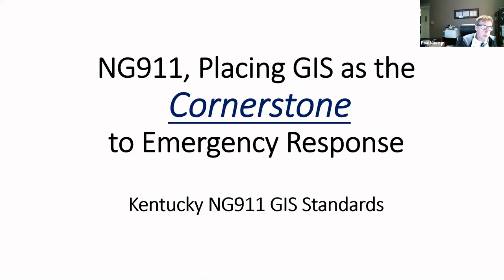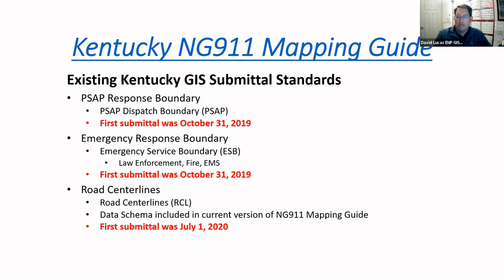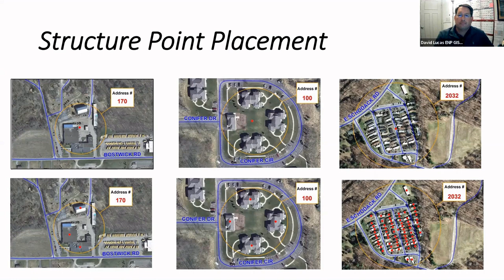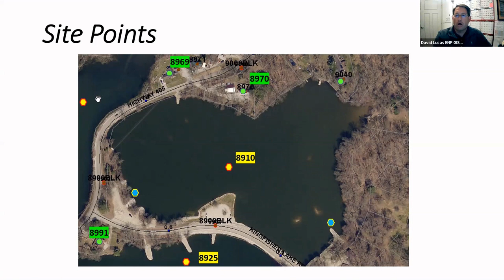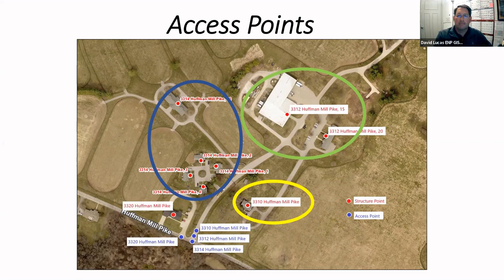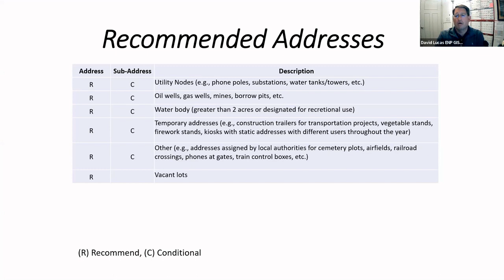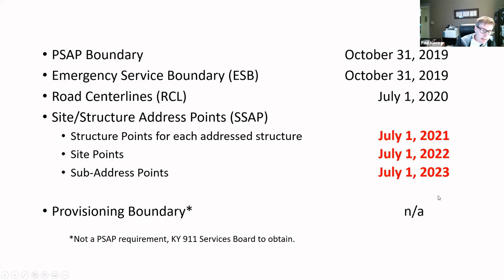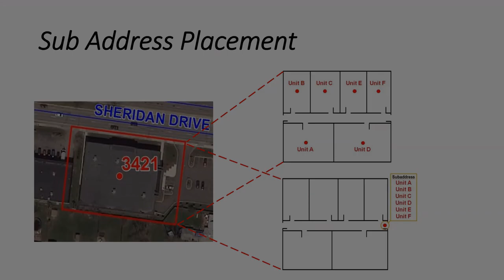NG911, Placing GIS as the Cornerstone to Emergency Response - Panel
In a Next Generation 911 (NG911) environment, 911 calls are routed geospatially—making accurate and current mapping an absolute necessity at 911 call centers. As Kentucky migrates toward NG911, call centers must invest in GIS to ensure their mapping meets new NG911 standards. This presentation will outline the required GIS datasets, 911 usage of the data, and details of Site & Structure Address Point placement and submittal requirements.

About the Presenters:

David Lucas, ENP GISP – Director of E911, Lexington

David has over 30 years of experience working with state and local governments in the 911 and GIS disciplines. As Director of E911 for Lexington, Kentucky, David finalized the migration through Phase II wireless 911 for the city and assisted Kentucky in becoming one of the first states to accomplish statewide Phase II availability. David founded Lexington’s Division of GIS and implemented the first point based address system in Kentucky while merging the power of GIS into the 911 system in Lexington and throughout the Commonwealth. He established a regional IP-based network to increase the efficiency and reliability of 911 service to partnering agencies through a cost sharing cooperative arrangement. As a Kentucky native, UK alumni and proud resident of the Commonwealth, David has been a supporter and cheerleader of Kentucky’s GIS community.
Since retiring from Lexington-Fayette, David supports NG911 migration and implementation in three (3) states and continues to shepherd Kentucky’s efforts in establishing a statewide solution to GIS and 911 interoperability.

Paul Nave – Owensboro-Daviess County 9-1-1

Paul Nave is the Director of Owensboro-Daviess County 9-1-1, Owensboro, Kentucky. In 2017, he received his 9-1-1 Center Managers Certification from the National Emergency Number Association, and has also passed the NENA ENP exam. Paul has a bachelor’s degree from Western Kentucky University in education with an emphasis in Science and English, in addition to associate’s degrees from the University of Kentucky and Morehead State University He worked as a Telecommunicator and supervisor with the Daviess County Sheriff’s Office for 12 years prior to the merger of the county and city dispatch centers.  Paul has been the Director of Owensboro-Daviess County 9-1-1 since its infancy in 2010.  Paul is a regular contributor to the Kentucky legislative committee with NENA, and has been instrumental  in helping 9-1-1 centers with legislative concerns and changes.

Mike Sunseri – Kentucky Office of Homeland Security

Mike Sunseri was named Deputy Executive Director of the Kentucky Office of Homeland Security (KOHS) in May 2016. On January 2017, he was also appointed Administration of the Kentucky 911 Services Board.
Sunseri previously worked for 20 years as a legislative staffer for the Kentucky General Assembly. During his tenure with the Legislative Research Commission, Sunseri spent three years as the communications director for the Senate Minority Leadership Office, followed by 17 years in the non-partisan Public Information Office – the final seven years as the Deputy PIO.
While working for the legislature, Sunseri was very active in the National Conference of State Legislatures (NCSL), a non-partisan organization serving both state legislators and legislative staff. Sunseri held several leadership positions within NCSL, including chair of the Legislative Information and Communications Staff Section and a member of the NCSL Executive Committee.
Prior to moving to Kentucky in 1995, Sunseri survived a five-year stint with Gannett Company, Inc.
Sunseri graduated from the University of Oregon with a BA in Journalism in 1990. His wife, novelist Heather Sunseri, is a reformed CPA. The couple resides in Versailles and have two children.